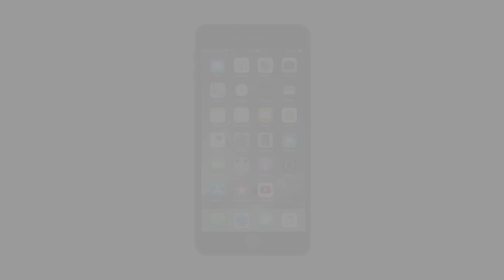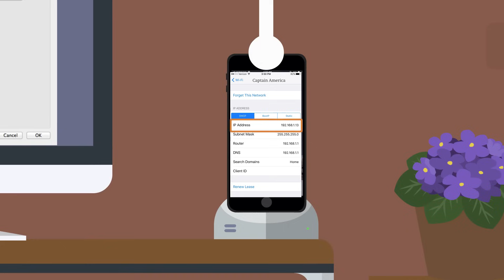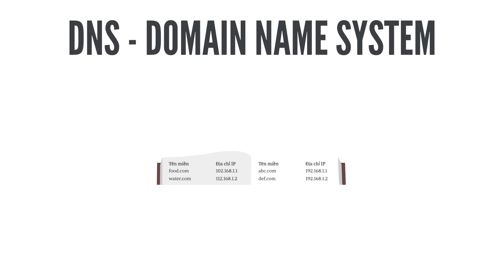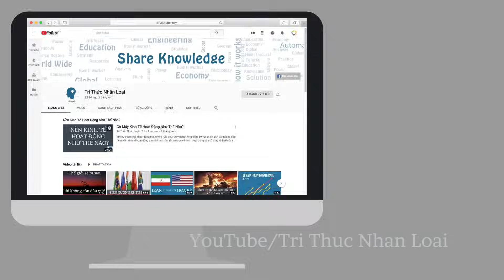Mạng internet hoạt động như thế nào? | Mạng internet là gì? | Tri thức nhân loại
Internet được tạo thành từ một mạng lưới lớn các máy tính chuyên dụng gọi là bộ định tuyến. Công việc của mỗi bộ định tuyến là biết cách di chuyển các gói dữ liệu từ nguồn đến đích. Một gói dữ liệu sẽ di chuyển qua nhiều bộ định tuyến trong suốt hành trình của nó. Khi một gói dữ liệu chuyển từ bộ định tuyến này sang bộ định tuyến tiếp theo, nó được gọi là một bước nhảy.

Bởi vì Internet là một mạng lưới máy tính toàn cầu, mỗi máy tính được kết nối với Internet phải có một địa chỉ duy nhất. ... Nếu bạn kết nối với Internet thông qua Nhà cung cấp dịch vụ Internet (ISP), bạn thường được chỉ định một địa chỉ IP tạm thời của bạn.
Trong đoạn phim này, chúng ta sẽ tìm hiểu về mạng internet hoạt động như thế nào theo 1 cách cơ bản nhất.